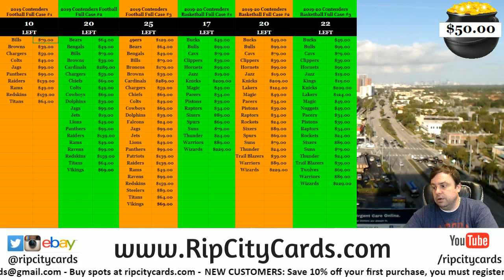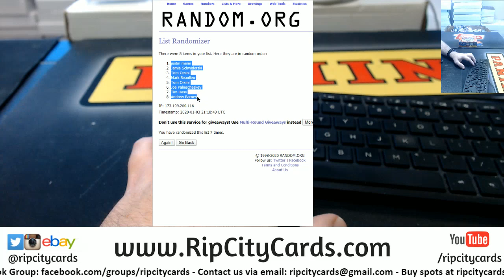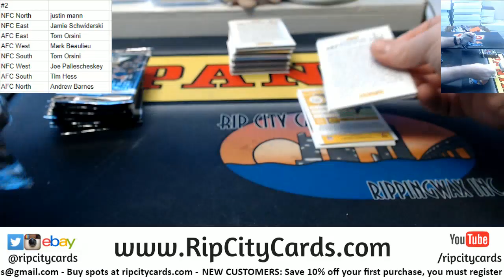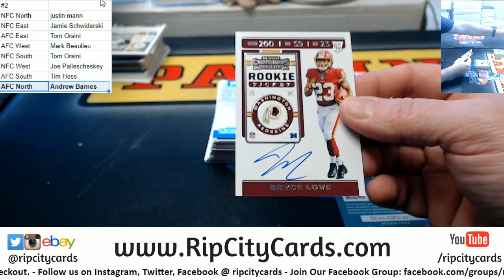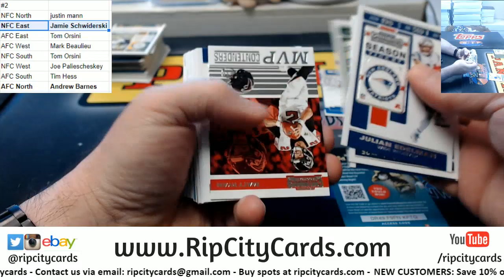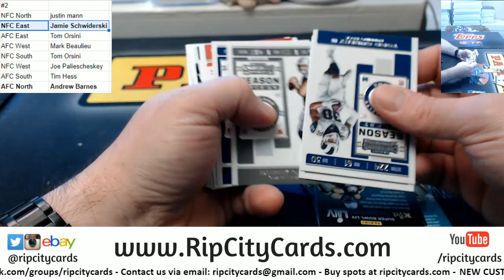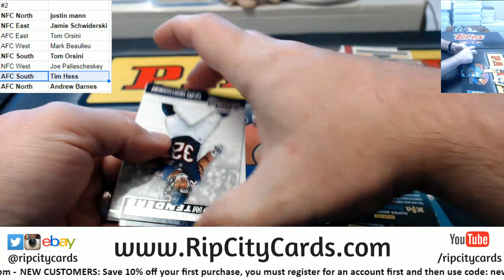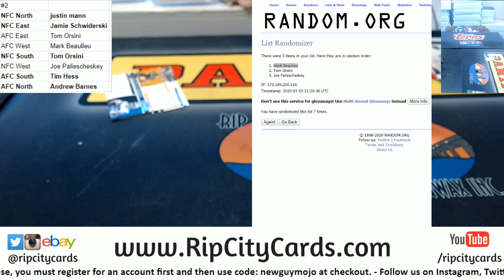2019 Panini Contenders Football 1 Box Random Division #2 RCC